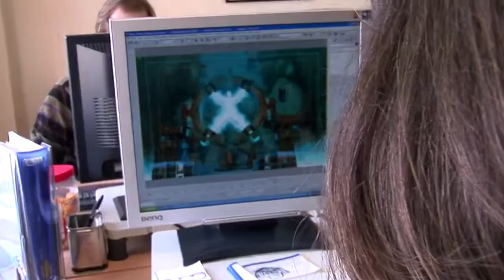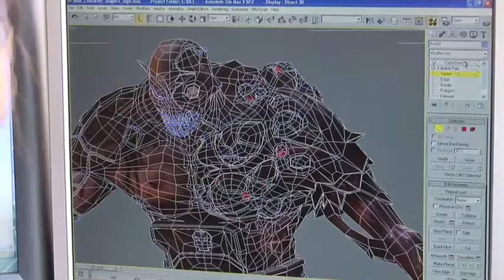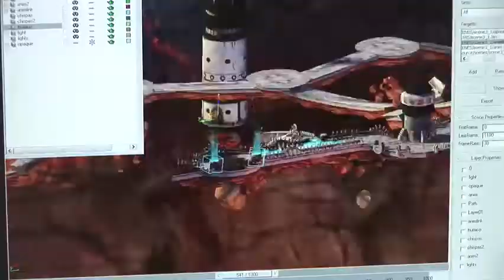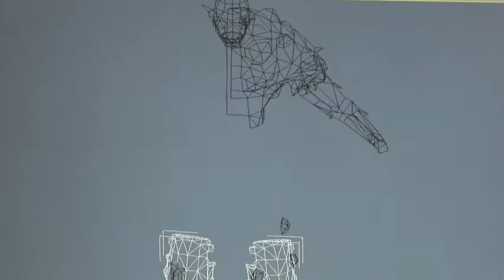The Odyssey of Delon, the warrior on the touch screen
Mobiles are a constantly-evolving, powerful technological platform and, with them, the videogame industry has found a new channel to distribute their products. Xavier Carrillo and his study team Digital Legends have understood that right from the start and have worked hard to get where they now are: working hand in hand with Apple. This Catalan entrepreneur tells us about "Kroll", the fantasy adventure videogame he developed for the iPhone.